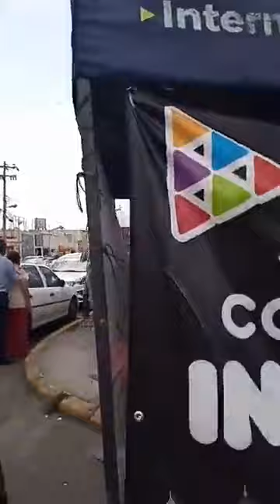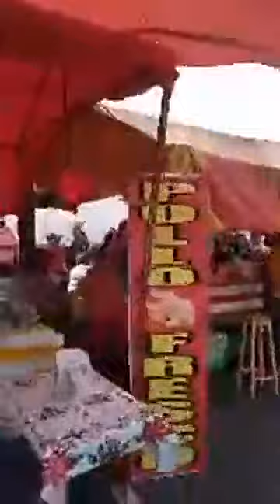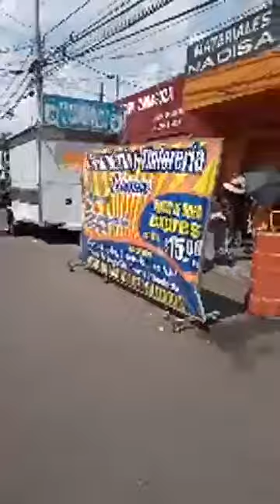Caos y aglomeraciones en la jornada de vacunación en la XXV Zona Militar.